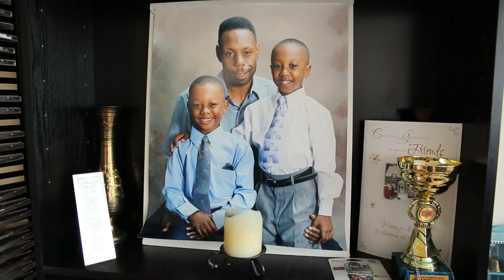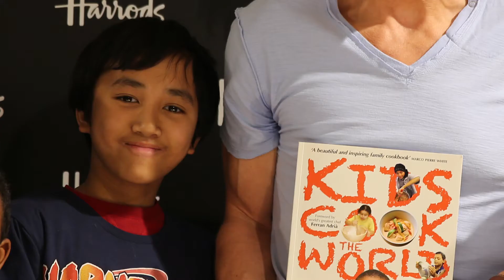Solidarity Sports: Our 5th birthday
Video compilation, celebrating 5 years of inspiring work in the community!